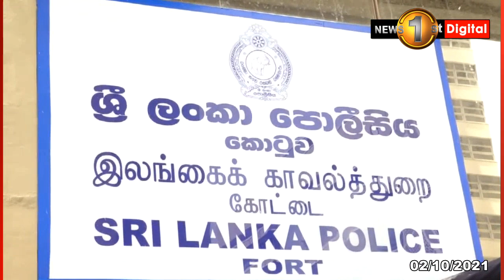උම්බෑ කිව්වට අපිව යටත් කරන්න නම්, බැහැ. ගුරු සංගම්වලින් ඇමති ට පිළිතුරු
ගුරු සංගම්වලින් ඇමති වීරසේකරට යළිත් පිළිතුරු
-තප්පුලෑවට, උම්බෑ කිව්වට, බිරුවට
අපිව යටත් කරන්න නම්, බැහැ.
-මහින්ද ජයසිංහ -